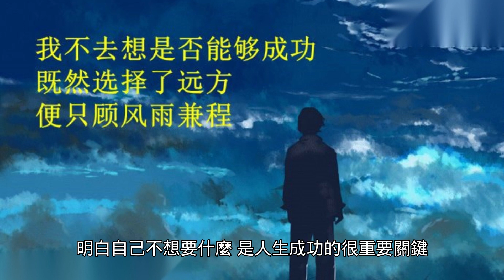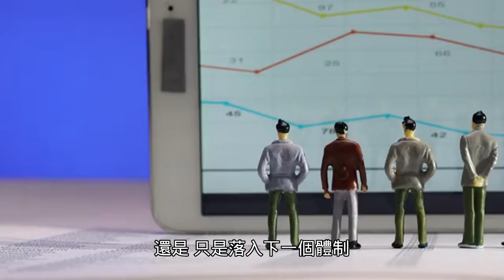翹課的孩子會更有出息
這是我當年寫的一篇文章，講述翹課的孩子，其實更有打破體制的勇氣，同樣使用ＡＩ輸出影像，但實際的效果，還是與期望的甚有落差